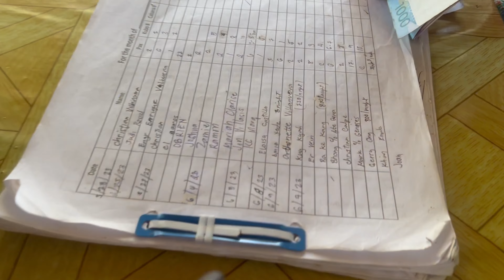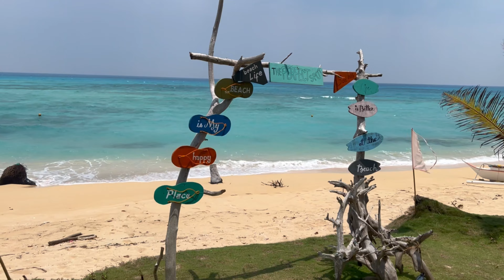Travel Guide Jomalig Island Quezon Province-DIY travel